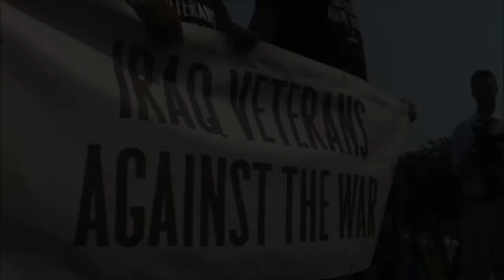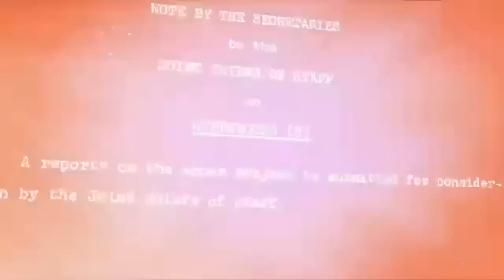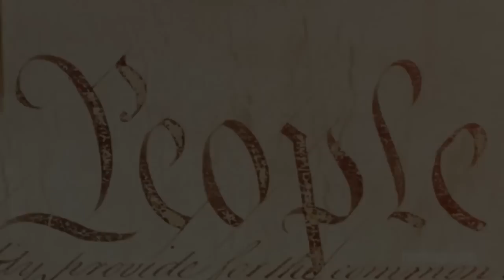Second American Revolution: Rise Against US Government Corruption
Secret Government Corruption Exposed

Former FBI Chief: Most Terror Attacks Committed By CIA

1993 WTC Bomb Attack FBI Informant Emad Salem Tapes

Epic Speech by Dr. Dahlia Wasfi: No Justice, No Peace

John Pilger: The War You Don't See (Film on Lies Leading to War)

Pat Tillman: The U.S. Army Murder Scandal

US Apache Attack Helicopter Trails ISIS Convoy Into Syria From Iraq

Exposing Infiltration of Muslim Operatives in The Obama 'Regime'

CIA Whistleblower Susan Lindauer: 9/11 Lies & Patriot Act War Crimes

REP Massie: Totally Dumbfounded by 9/11 '28 Redacted Pages'

US Classified Dox Point Directly to Saudi Complicity in 9/11 Attacks

J. Michael Springmann: 9/11 Terrorists Were CIA Agents

9/11: NIST Engineer John Gross Denies WTC Molten Steel

Military Officers for 9/11 Truth: LTC Robert M. Bowman

US Congress: Curt Weldon on LTC Anthony Shaffer & Able Danger

Gearóid Ó Colmáin: There is NO "War on Terror"

Trey Gowdy on Benghazi Scandal: 3 Minutes To Silence The Media

ΜΟΛΩΝ ΛΑΒΕ: The Second Amendment Is My Gun Permit

This is just a mirrored website compilation due to YouTube's censorship and/or deletion of videos.

Edited by Tragedy & Hope.

CLANSON®
Create Local Awareness Networks to Secure Our Nation

Such material is made available to advance understanding of ecological, political, human rights, economic, democracy, scientific, moral, ethical, and social justice issues, etc. It is believed that this constitutes a 'fair use' of any such copyrighted material as provided for in section 107 of the US Copyright Law. In accordance with Title 17 US Code § 107, this material is distributed without profit to those who have expressed a prior general interest in receiving similar information for research and educational purposes.